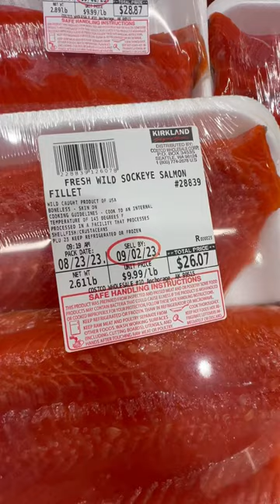Alaska Costco - $26.07 Wild Sockeye Salmon!